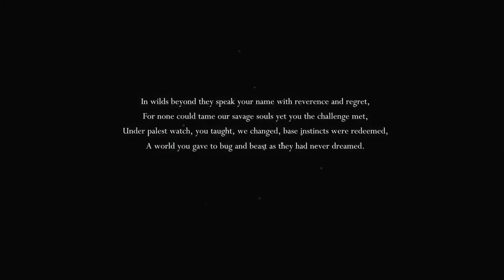Hollow Knight || Part 1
Watch as Max plays a video game poorly, all the while his good friend Noah makes fun of him.